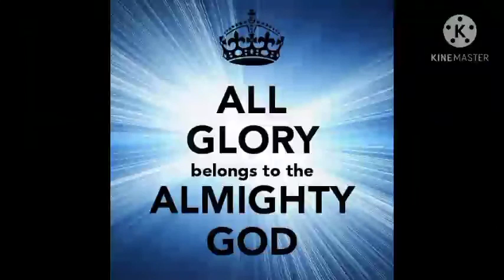TPM MESSAGES/ TWELVE DISCIPLES BY PASTOR JOEL DASS.